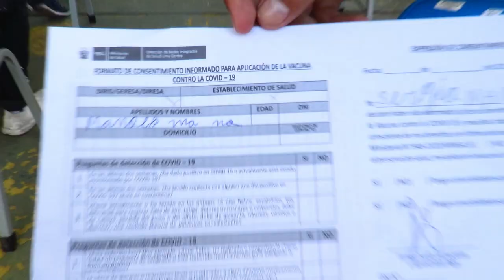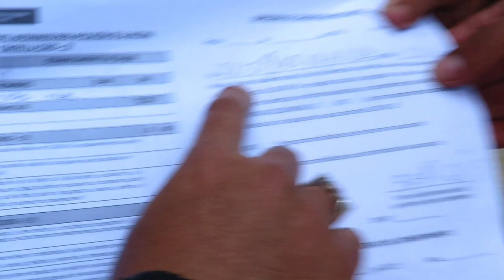VACUNA - PFIZER - SINOPHAM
Y nos fuimos al vacunaton
Con el team manolo a vacunarnos y Tú ya te vacunastes??